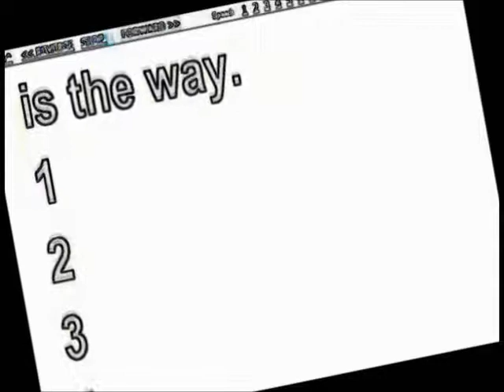My Meditation 03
I know that there is no way to happiness, happiness is the way.

Now is the time to pray for those that you know and love. And, for me as well as many others, now is the time to Meditate. I pray you will gain peace in your life. I respectfully share with you My Meditation based on Dr. Wayne W. Dyer interpretation of Tao Te Ching by Lao Tzu.